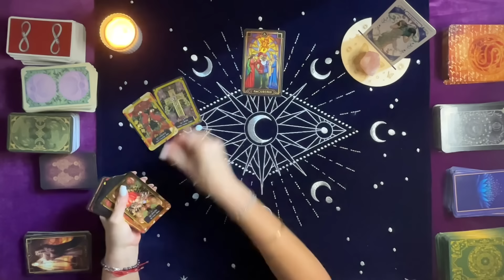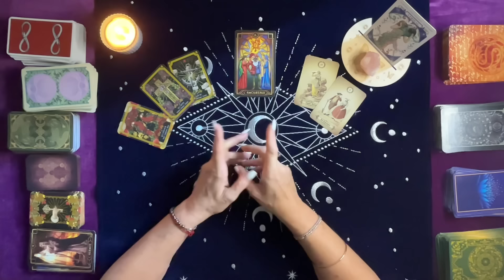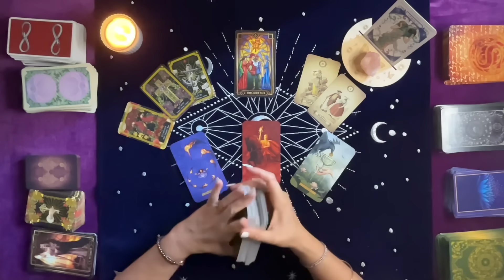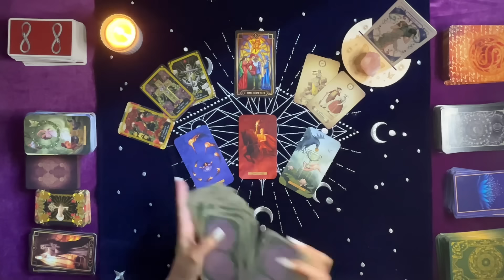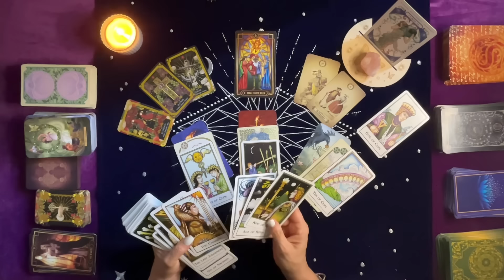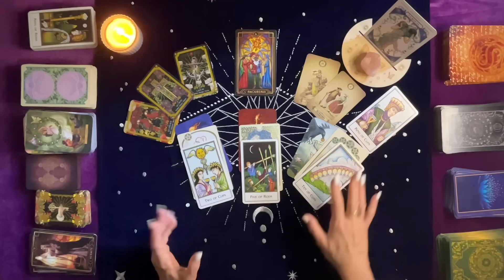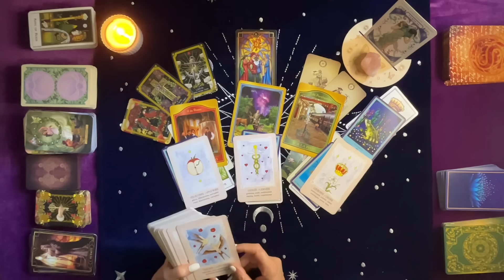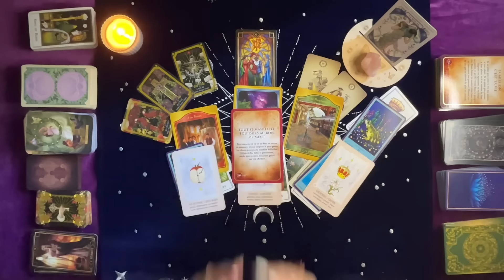VERSEAU 2024 ✨intemporel ✨💫 DECISION Importante..✨💫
Canalisation intemporelle des énergies générales et sentimentales , pour le signe du Verseau solaire,ascendant, lune et vénus.

Cette lecture cette lecture n’a pas de date de péremption . Je vous invite donc, à y revenir tout au long de l’année pour voir les messages qui résonnent le plus en vous..

Merci pour votre grand soutien..  🙏🏼

Fanny